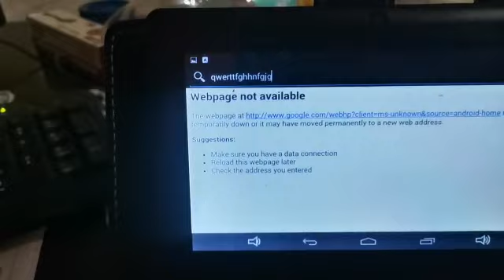Leather Case USB Keyboard For Most Android Mobile Phone Flip Cover Stand Mini Wired Keyboard Black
Leather Case USB Keyboard For Most Android Mobile Phone Flip Cover Stand Mini Wired Keyboard Black Connect With All OTG Android Mobiles